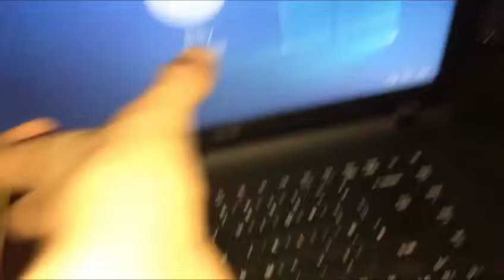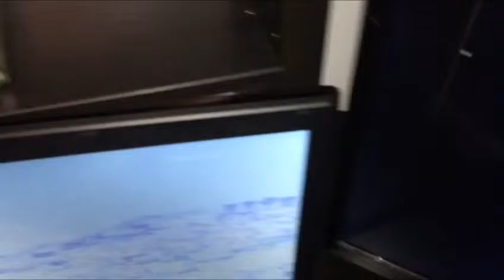My new Room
I hoped you liked the video.
for my new epic set up/room.